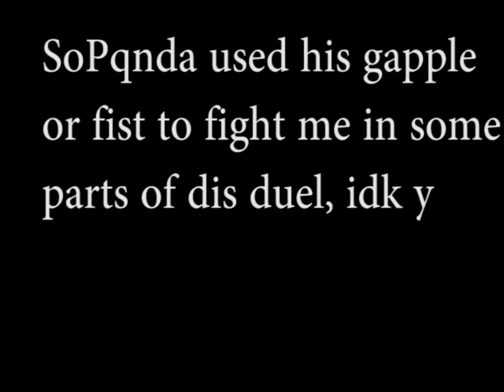Terquin vs SoPqnda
Server ip: syuu.net